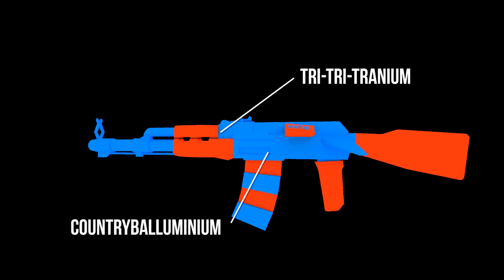AK-IWAN (NEW RAVENFIELD WEAPON OF MASS DECORATION)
NO A CHILDREN'S TOY. DO NOT TRY TO EAT. DO NOT LICK. KEEP AWAY FROM PETS, CAPITALISTS AND COMMUNISTS.

YOU HAVE TO BE ON BETA BRANCH as of Sep 22nd 2017 TO USE IT